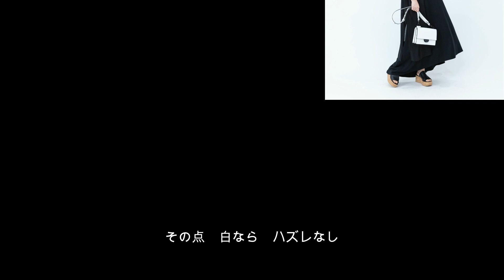【おしゃれ迷子さん】】白バッグめちゃ便利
いつものバッグを白に変えるだけでパッと華やいだ印象に
コーデを選ばず、軽やかに見えるメリットがあるので

■大人世代普段着リアルクローズ　STYLE　SNAP

■株式会社フォトスタイリングジャパン